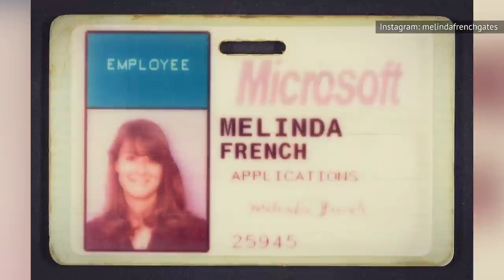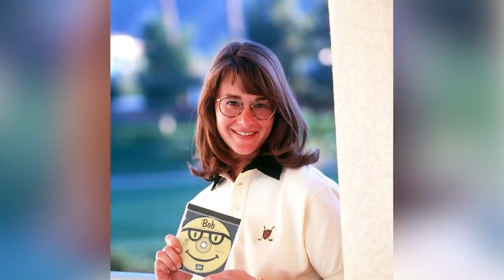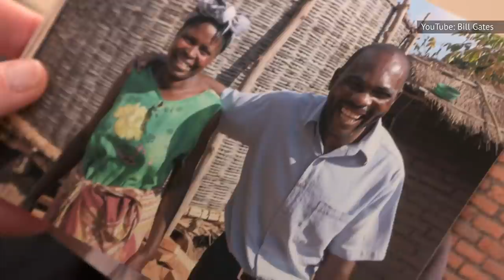The Untold Truth Of Melinda Gates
She and her husband are two of the richest people in the world, and they run a famous charity, but there might be a lot you don’t know about Melinda Gates. Melinda first became a household name when she married Microsoft CEO Bill Gates in 1994, but to the employees at Microsoft, she was already well-known and well-respected. These days, she has dedicated herself to philanthropy with the Bill and Melinda Gates Foundation, and she has plenty of famous friends who have helped her with her charity work.

Let’s take a look at the untold truth of Melinda Gates.

Born overachiever: | 0:00
Her first love: | 01:04
A major setback: | 01:50
How they met: | 02:53
Baller billionaires: | 03:54
Bill takes second place: | 04:53
Trendsetter: | 06:07
Fighting for change: | 07:04
A-list friends: | 08:03
Typical day: | 09:24
Honorable works: | 10:29
Banking those bucks: | 11:14